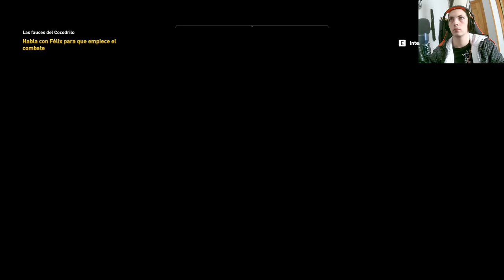Assassin's Creed Origins: ¡Misión Las Fauces del Cocodrilo, venciendo a Diovicos y Viridovix! 🐊⚔️🎮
En este emocionante episodio de Assassin's Creed Origins, nos embarcamos en la misión Las Fauces del Cocodrilo y enfrentamos a los temibles Diovicos y Viridovix en la arena de Krocodilopolis. Acompáñanos en esta increíble aventura llena de acción, exploración y descubrimientos en el mundo de Assassin's Creed Origins. ¡No te lo pierdas en nuestro canal de YouTube! 🌟